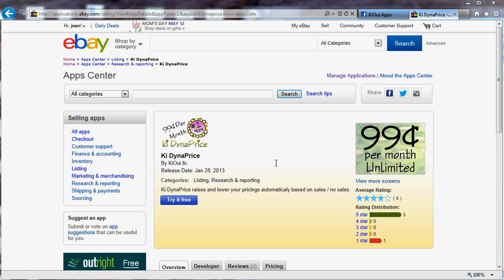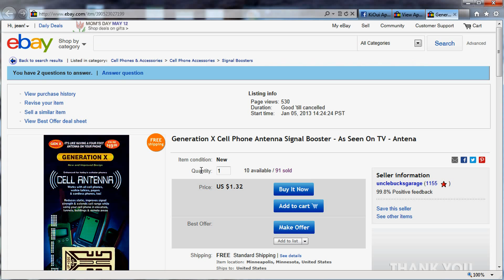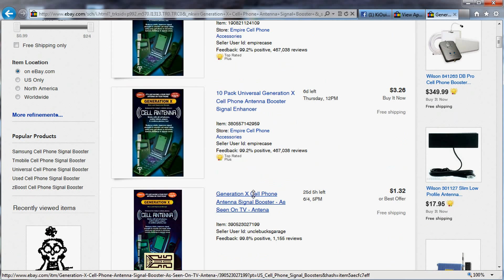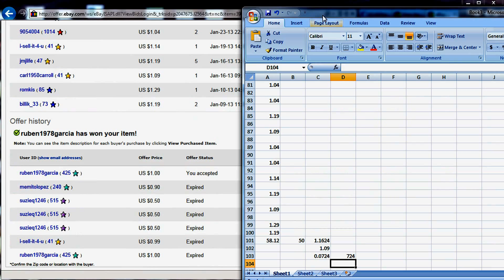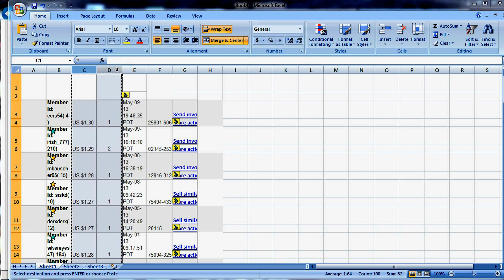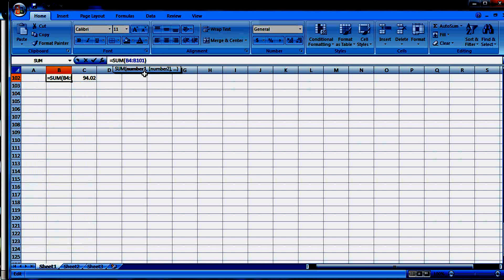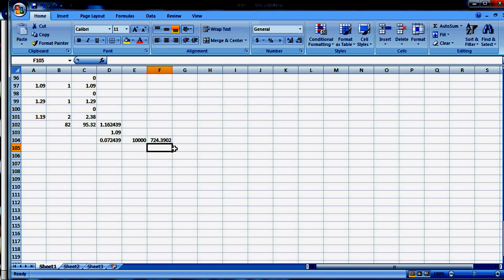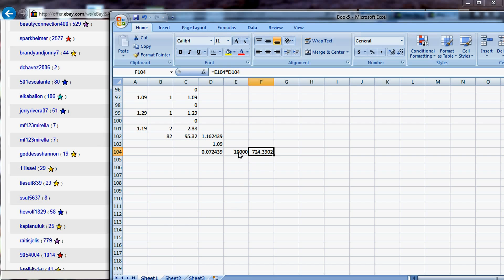ki DynaPrice - 102 - improve your average sale price for more profit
Ki Dynaprice let you set rules to automaticaly raise and lower pricing based on sales / no sales.
In this video we show you how ki DynaPrice can improve your average sale price.